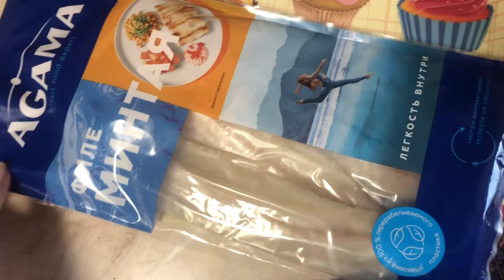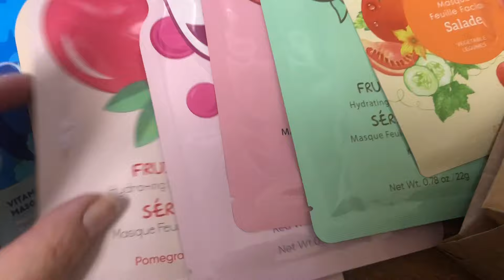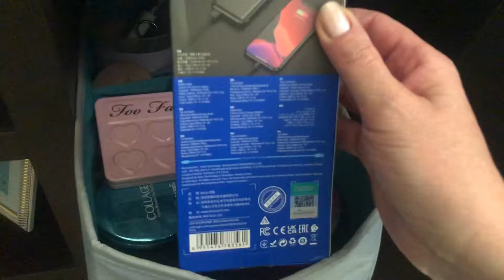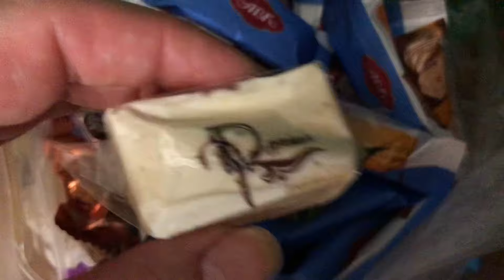Ереван Влог. Подарки На Мой День Рождения. Готовлю Летнюю Долму. Сюрприз От Коллег.